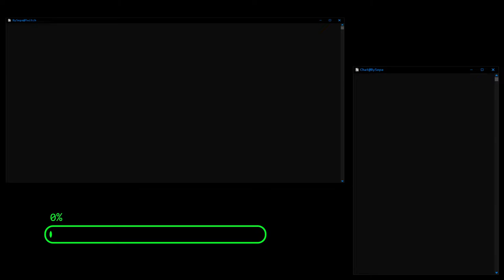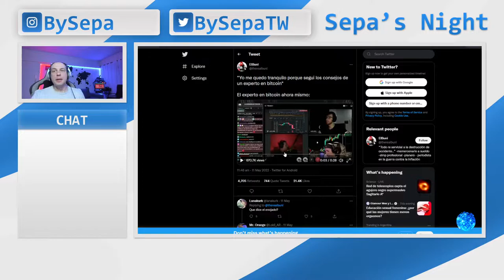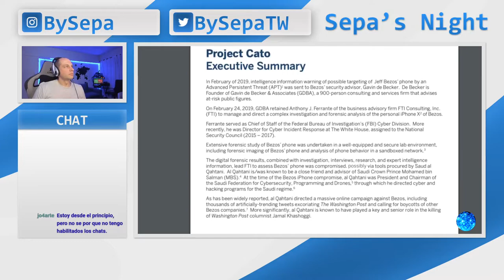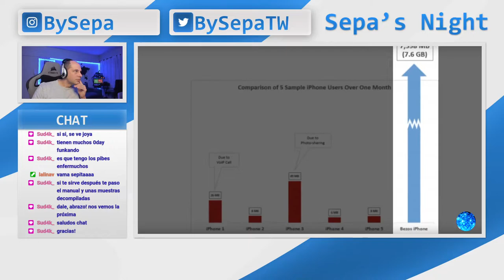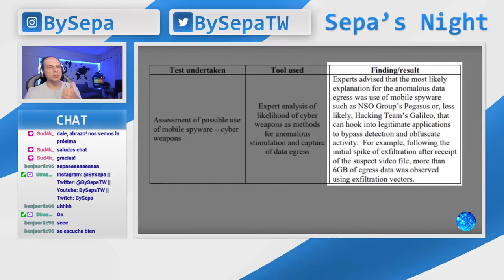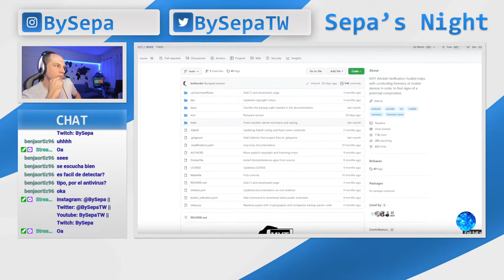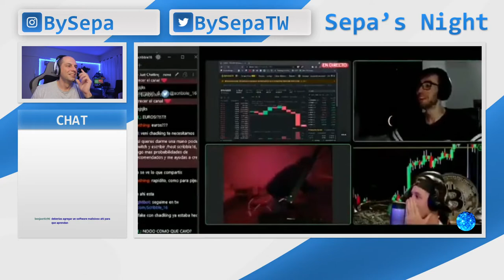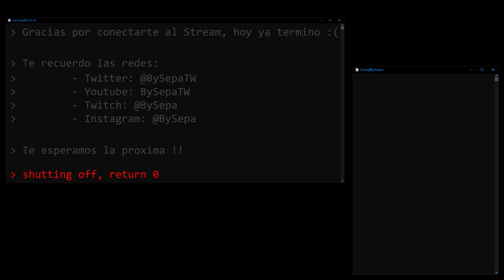Sepa's Night - Ciberseguridad, Criptos, Memes y más...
Vivo realizado el 12 de Mayo de 2022 por mi canal de Twitch donde hablamos de
- UST / Luna y su caida
- Tambien nos reimos con el video de como un minero nuevo se enoja por la caida del 40% de ETH
- Y estuvimos hablando un poco del phishint (vamos a hacer un stream especial).

Gracias a todos y todas las que se pasaron :)